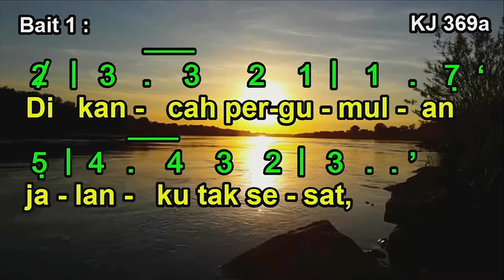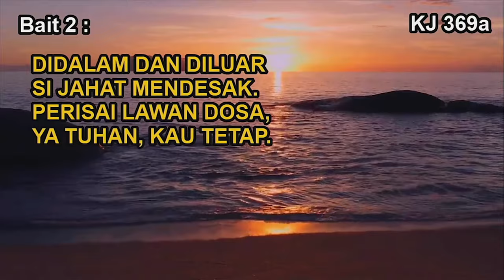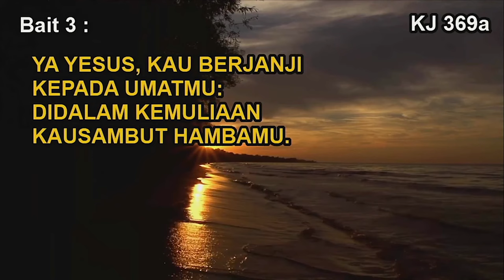KJ. 369 - Ya Yesus, Ku Berjanji ( O Jesus, I Have Promised)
KJ. 369 - Ya Yesus, Ku Berjanji
Syair: O Jesus, I Have Promised, John E. Bode 1866,
terj. Konsultasi/Lokakarya II Musik Gerejawi 1979
Lagu 369a: Arthur H. Mann 1881
Lagu 369b: Dra. Tiurma Tobing 1979